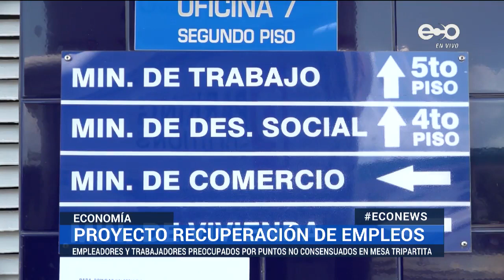Gremios preocupados por proyecto de ley de Mitradel | ECO News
Panamá, 22 de julio de 2020.

Gremios se mantienen preocupados por puntos no consensuados en la mesa tripartita y que fueron incluidos en el proyecto ley del Mitradel.

El Ministerio de Trabajo aclaró que el único objetivo de este proyecto ley es proteger y respaldar a los trabajadores y empresas impactados por la pandemia, de forma temporal, hasta diciembre.

Los mutuos acuerdos, es uno de los temas sobre el que los empresarios esperan mayor detalle, debido a que éste no fue consensuado en la mesa tripartita.

Por su parte el sector trabajador insiste en que el proyecto podría reformar el código de trabajo de forma permanente.

Empresarios reconocen que el pago del décimo tercer mes a trabajadores con contratos suspendidos, es solidario, pero no sostenible.

Todas estas observaciones serán discutidas en primer debate de la Asamblea Nacional.